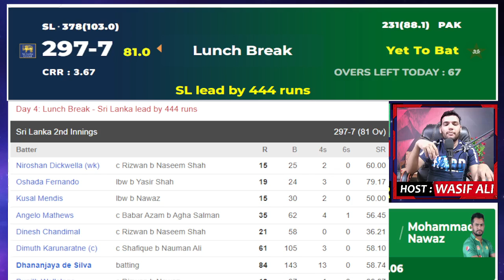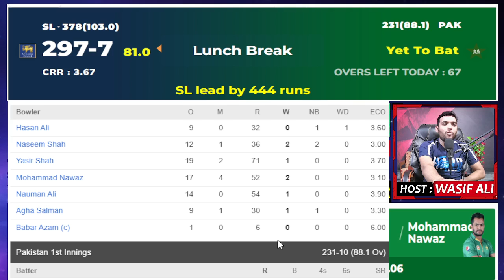PAKISTAN vs SRI LANKA 2ND TEST DAY 4 1ST SESSION REVIEW & HIGHLIGHTS | PAK vs SL DAY 4 LUNCH REPORT